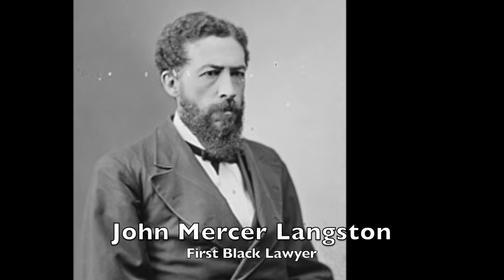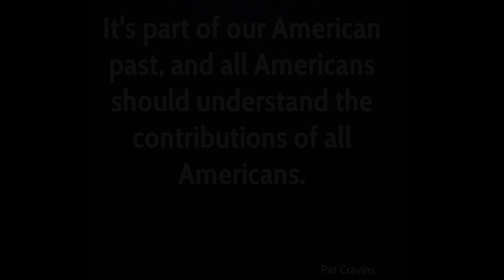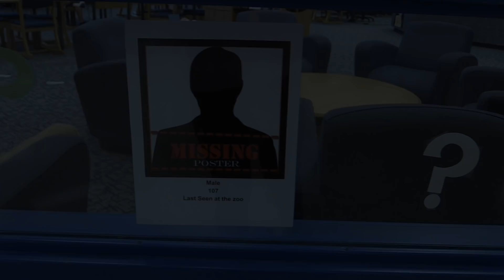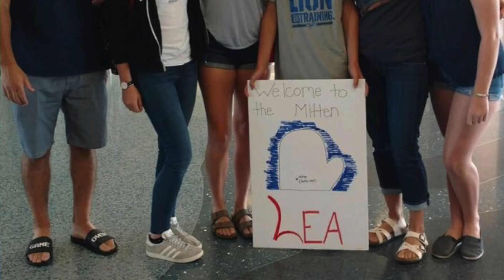HCTV February 23, 2018